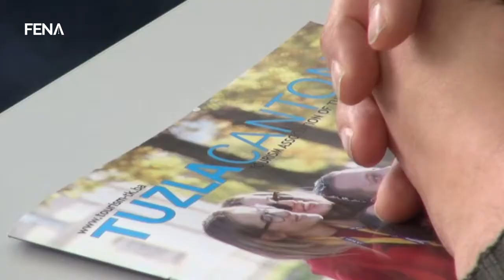Završena prva faza projekta participativnog upravljanja ZP 'Konjuh'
TUZLA, 26. februara (FENA) - Italijanska vlada je prošle godine odobrila finansiranje projekta koji partnerski vode Međunarodni komitet za razvoj naroda za područje Istočne Evrope i Azije (CISP) i Zaštićeni pejzaž "Konjuh". Projekt vrijedan 1,4 miliona eura već je prošao prvu od ukupno tri faze.